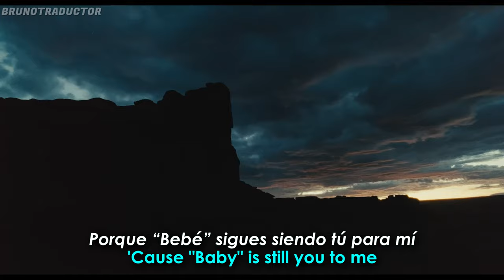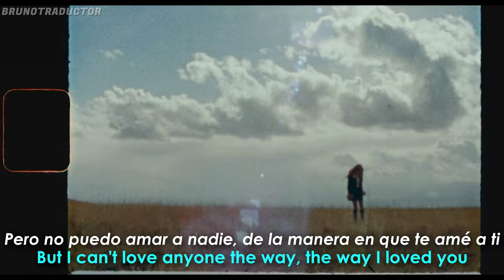Olivia Rodrigo - baby is you (driving home 2 u (a SOUR film) // Lyrics + Español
•Artista: Olivia Rodrigo
•Canción: baby is you
•Álbum: SOUR
•Año: 2021
o
Katy Perry. Lyrics on screen - Subtitulado al español. Katy Perry. Lyrics - Traducido al español. Letra inglés - español.